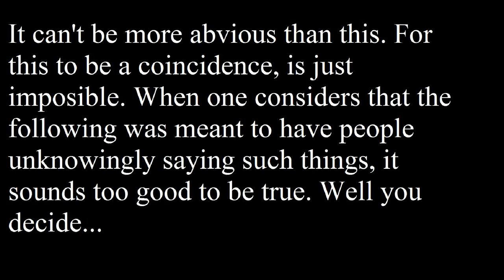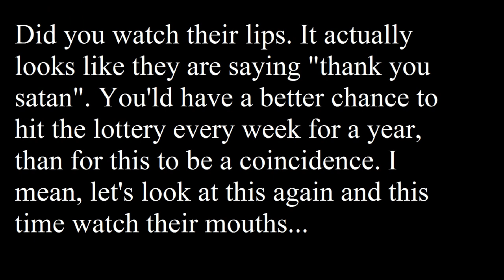It Can't Get More Obvious Than This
It's hard for me to think that this is only a coincidence. It fits so perfect in the picture of our world today, that it actually leaves one no choice than to see, that thing are working according to a grand design. There is no way that this could be anything other than what it is, a deliberate act, that makes people around the world worship with praise, completely unknowingly to them. "Forgive them for they know not what they do", would certainly fit the situation...